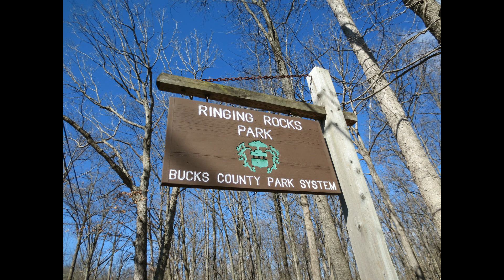Explore Ringing Rocks Bucks County Pa,Waterfall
Im making these videos for my friends and family,if anything happens to me they can remember who I was.